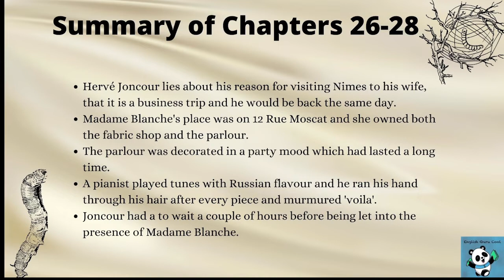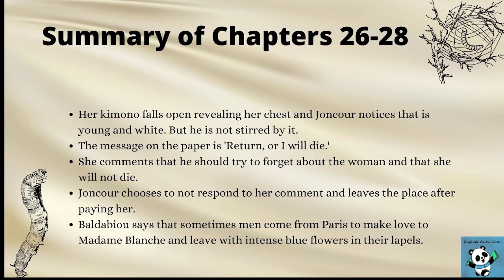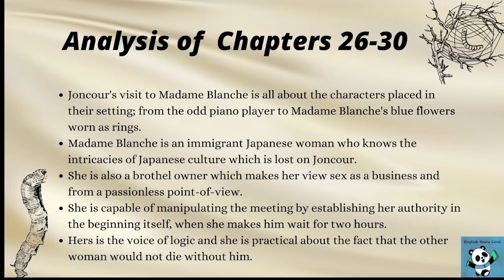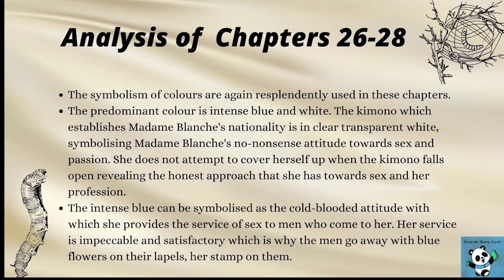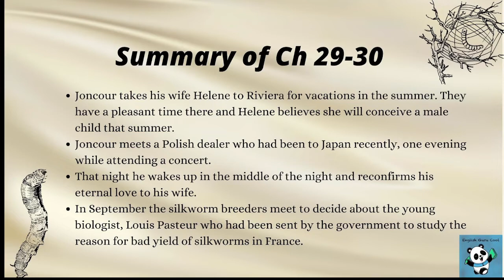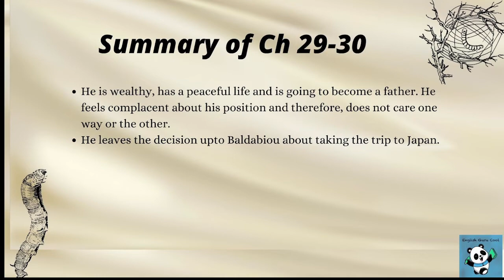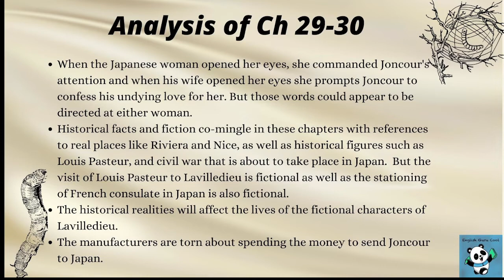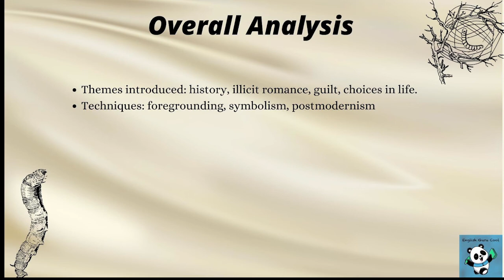Chapters 26-30 Silk by Alessandro Baricco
This short lecture summarises and analyses chapters 26-30 of Silk.